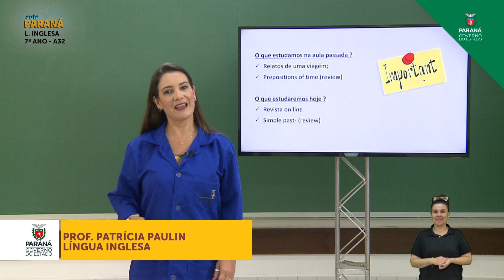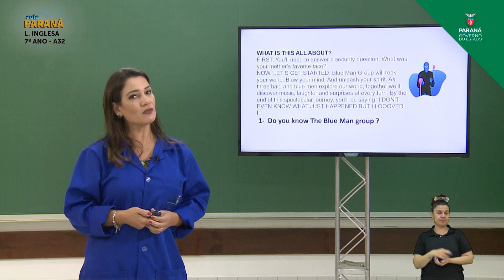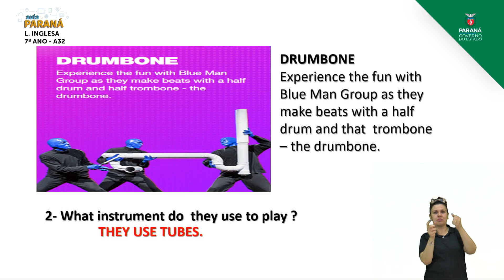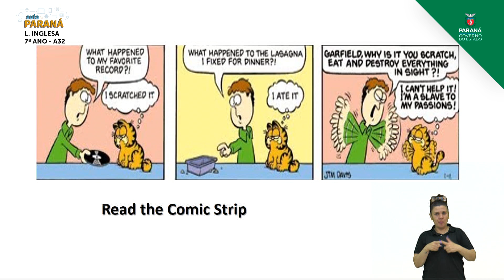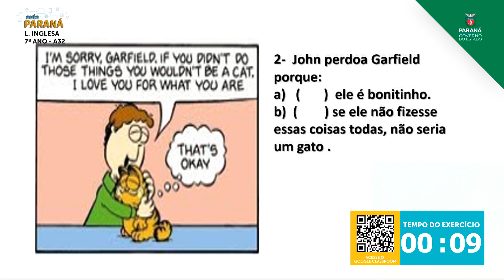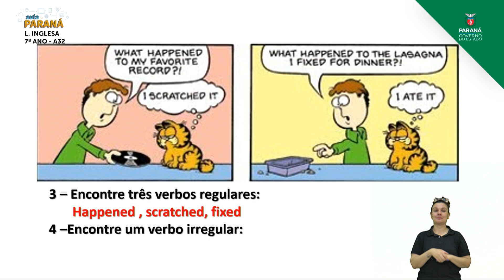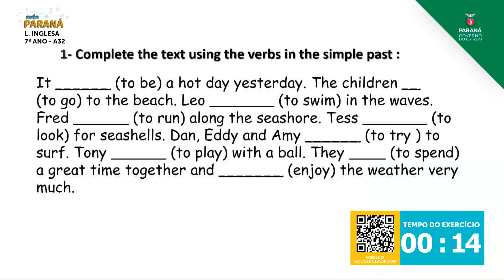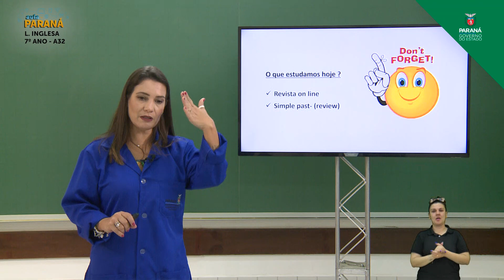7º Ano | Língua Inglesa | Aula 32 - Can you Remember? - Part 2